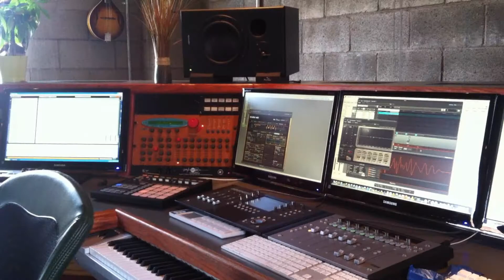UPPM Germany - Making Of "Symphony X" (BER 1222)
Ein kurzer Einblick in die Studioarbeiten zu unserer neuesten Produktion "Symphony X" (BER 1222). Alle Tracks hören Sie hier: